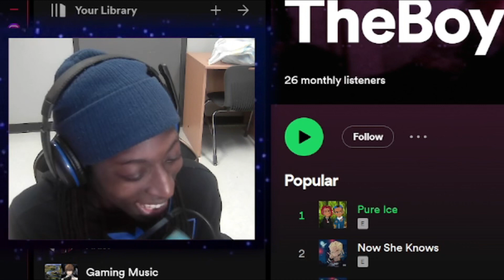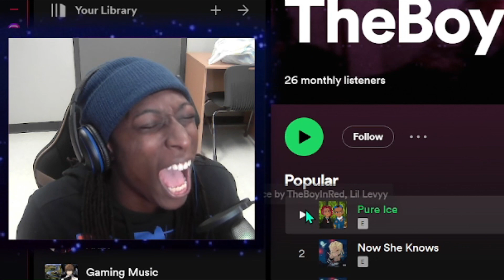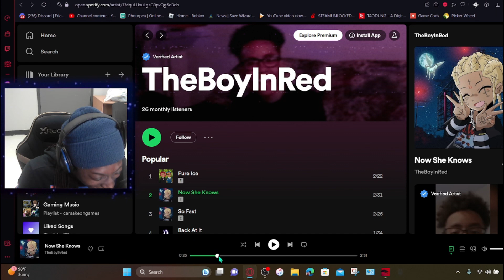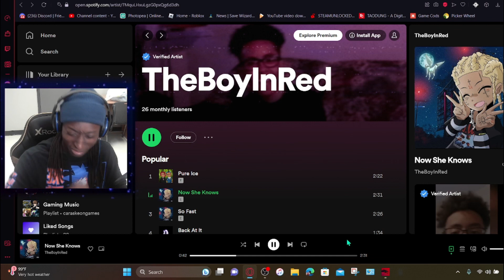MY MOD MAKES MUSIC!?!?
Also if you guys enjoyed the video check out more on my channel to get more awesome and crazy content like this one.

Also we officially have made a discord for the YT channel so please just click on the link and join in on a new, better, and a new improved experience for future content...
PlayStation: AIO_Caraske
Roblox: Freddyboy111g
TIMESTAMPS  👇
Into - 0:00
Reaction - 1:37
Outro - 9:52
TAGS!